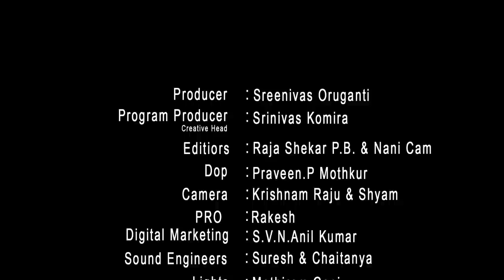టార్గెట్ చేస్తే వాళ్ళ మీదా లీకులుంటాయ్ - IYR Krishna Rao Rtd IAS In Telakapalli Talkshow | S Cube TV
IYR Krishna Rao is an IAS officer and is the Chief Secretary in the Andhra Pradesh State Government.

IYR Krishna Rao was born on January 22, 1956. He is a graduate in History, Politics and Economics. He also holds post graduate degrees in Agricultural Economics and Economics.

IYR Krishna Rao IAS :

Krishna Rao is an IAS officer of Andhra Pradesh cadre. He is an officer of 1979 cadre.

IYR Krishna Rao As former Chief Secretary - Andhra Pradesh :

Andhra Pradesh Chief Minister designate Chandrababu Naidu has picked Krishna Rao as the Chief Secretary designate of Andhra Pradesh. Before being picked as the Chief Secretary designate of Andhra Pradesh, Krishna Rao was serving as the Chief Commission of Land Administration